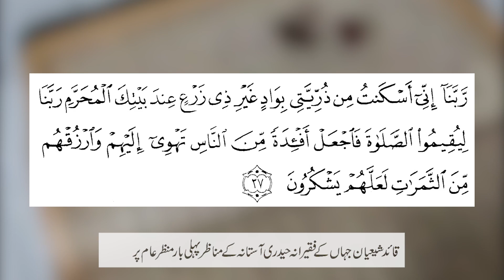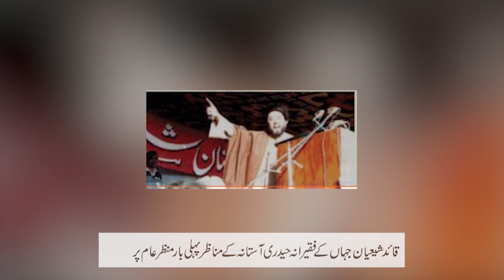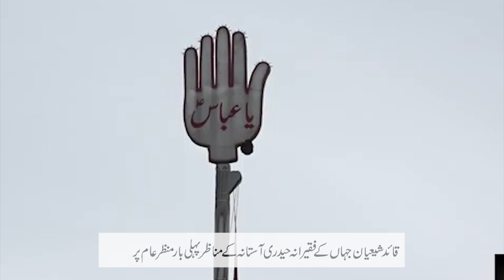Humble Life Style of Exemplary Religious Leader -Marde Qalandar Agha Hamid Moosavi ka tarze Zindagi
دنیا کو جوتے کی نوک پر رکھنے والے مرد قلندر آغا سید حامد علی شاہ موسوی کا فقیرانہ طرز زندگی